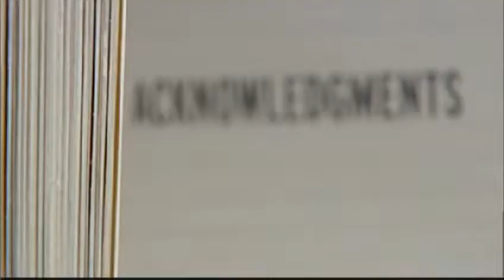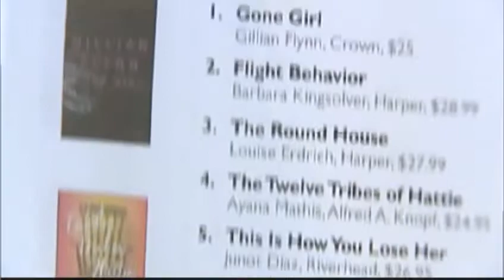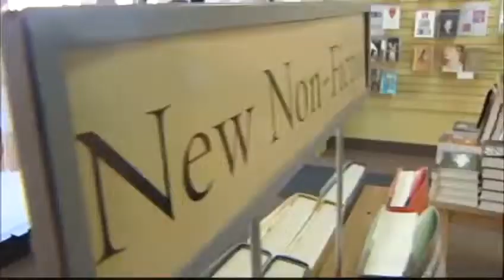Best-selling novel Gone Girl has Burlington connection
It's a bestselling fictional novel set in New York City and rural Missouri, but it has a Burlington connection.